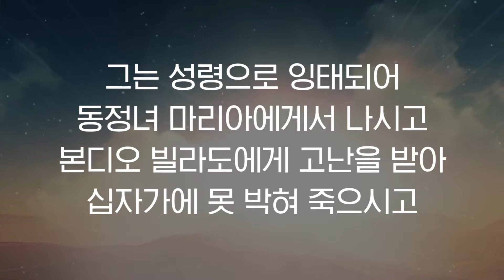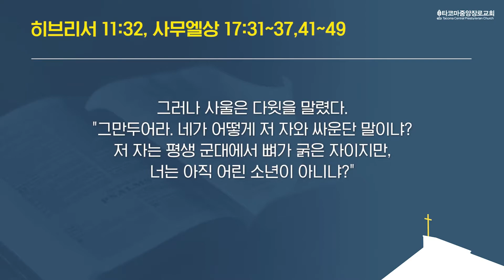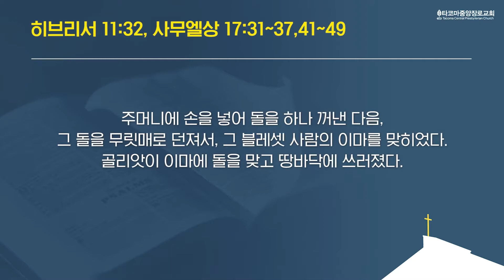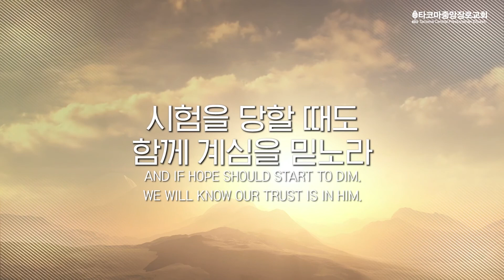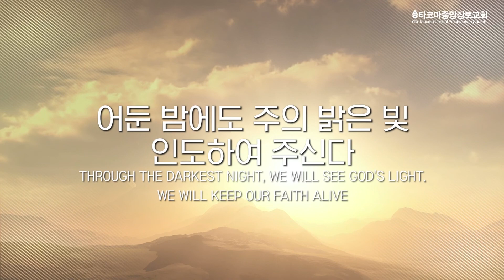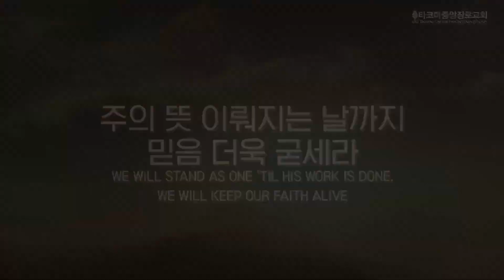​[타코마중앙장로교회] 2022년 01월 16일, 주일 3부 예배